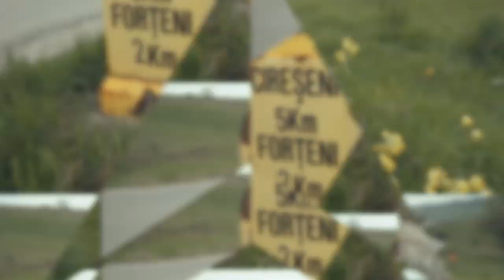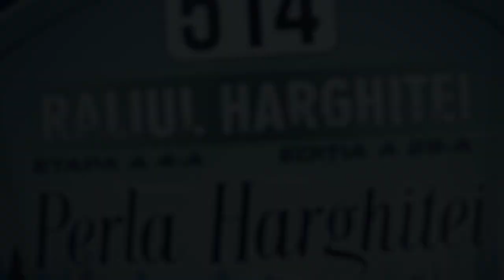Harghita Rally 2021-MCS